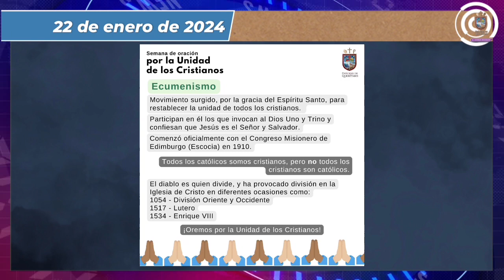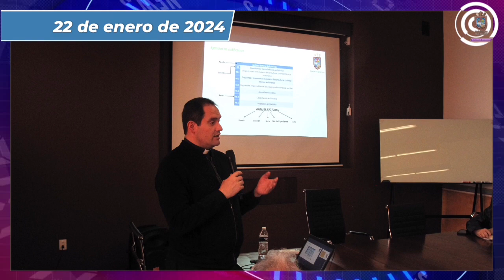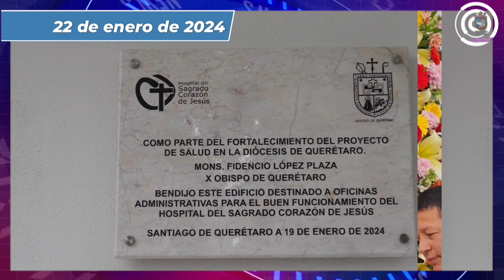El Caminar Diocesano. Resumen semanal del 15 al 21 de enero de 2024.